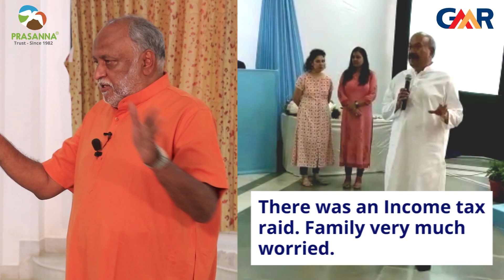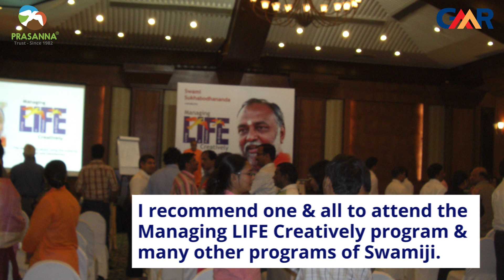GM Rao on Managing Life Creatively Program | Swami Sukhabodhananda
TIMES CODE
00:00 - Intro
01:25 - Outro

Download Swamiji’s App
APP for Android 👇

Give to Those Who Need It the Most and Ask the Least

Check out the best-selling books by Swamiji

About:
Poojya Sukhabodhanadaji is one of the most respected Spiritual Master from India, an erudite motivational speaker, a Vedantic scholar, a Spiritual scientist nicknamed Corporate Guru. His talks on Gita, Upanishads, various workshops, and meditation retreats have transformed the lives of millions all over the world.